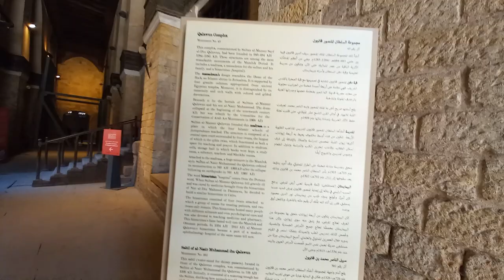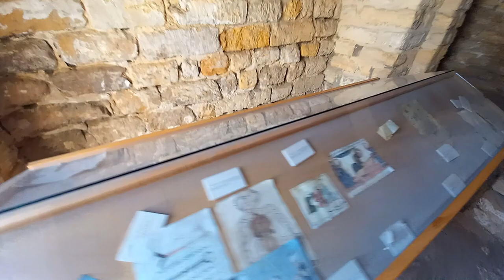اغرب حاره دخلتها في حياتي في باب زويله خش شوف بتودي علي فين